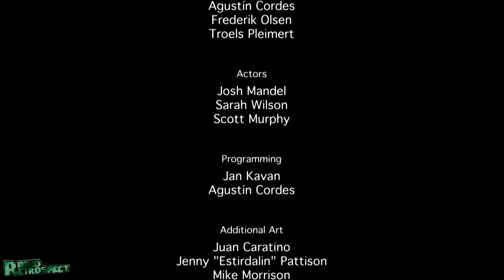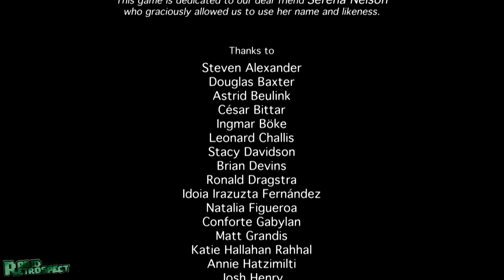Serena Ending / Final Cutscene PC HD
Serena Walkthrough Part 1 PC HD

How long has it been? A man sits in a distant getaway cabin waiting for his wife Serena. Where is she? Things in the cabin evoke memories, and the husband comes to a disturbing realization... This short point-and-click adventure is the result of a massive collaborative effort between dozens of fans and designers of adventure games.